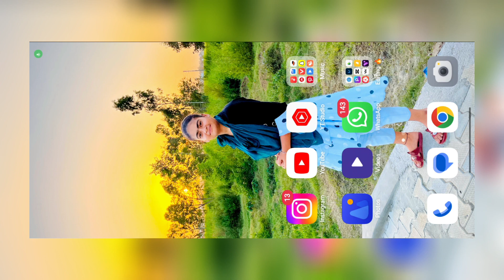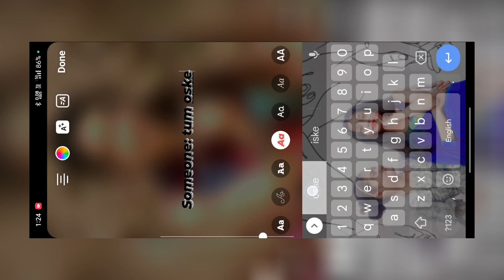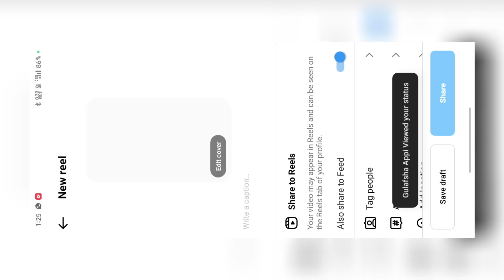Tum uske pyar me kaise giri reels editing | someone: uske pyar me kaise giri video kaise banaye|ikra